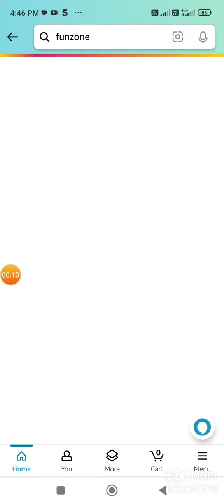Amazon Music Best Of 2023 So Far Music Quiz Answer Today I Amazon Quiz Today I 24 July 2023